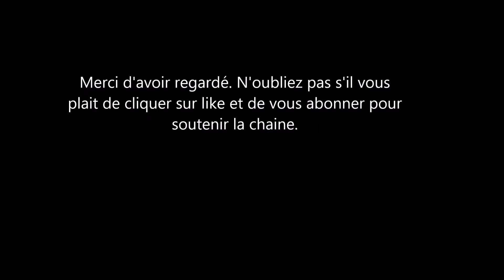Kate Middleton plus riche que Meghan Markle, pourquoi j'en doute? quelles fortunes ont les autres ?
quels est la fortune des autres membres de la famille Royales.
Un journal Anglais a fait une liste des membres les plus riches de la famille royale. On apprend par exemple que la reine d'angleterre a une fortune d'une valeur de 1.6 milliards de Livres, celle de charles est de 100 millions de livres, Kate middleton est de 8 millions de livres, Meghan markle 6 million de livre et les prince harry et william ont chacun 30 Millions de livres.

cette liste me semblait un peu incorrecte et je m'interrogeais sur l'exactitude de celle-ci quant à la fortune de Kate middleton. En effet la duchesse de Cambridge n'a jamais travaillé de sa vie d'ou lui viennent donc ces 8 millions d'euro?